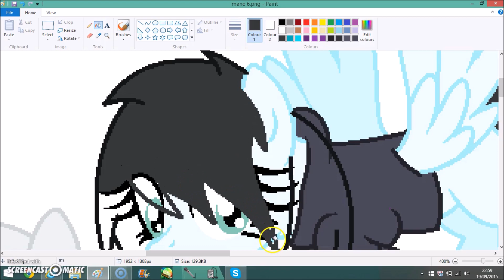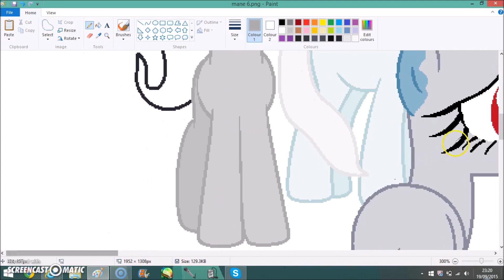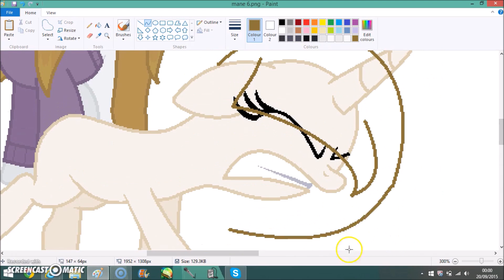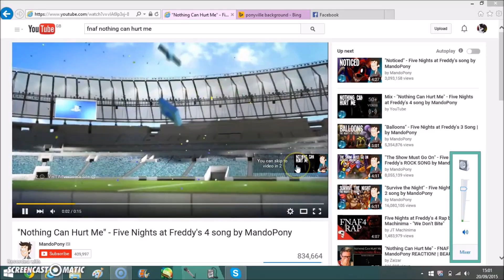The Madness Speedpaint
So yeah.. tough times..
anyways I hope you enjoy this speedpaint, it is one of the biggest projects I have ever done.